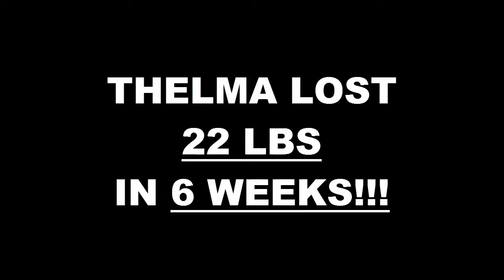Los Angeles Weight Loss Fitness 6 Week Challenge Results - Thelma Luna Gastelum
We will now check the result of Thelma's 6 week weight loss challenge!